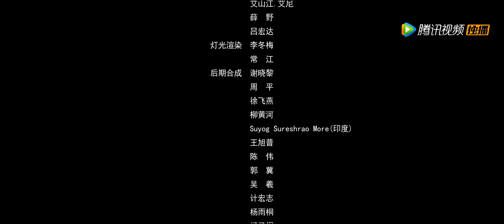【古装玄幻】《仙游记 / Xian You Ji》SNH48偶像女团爆笑修仙 | Full Movie | 万丽娜/费沁源/於佳怡 /陈珂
导演: 徐林
编剧: 於小涵
主演: 万丽娜 / 费沁源 / 於佳怡 / 王诗蒙 / 陈珂
类型: 喜剧 / 奇幻 / 古装

剧情简介：皇帝被法术高人卫彦辖制，皇权名存实亡。在皇帝身边有一亲信名叫仙兔，是当年仙人用法术缔造出来的人，世世代代做皇帝的贴身护卫。除此之外，仙兔是这世上唯一知道世上仅有四人可以对抗卫彦，且这四人必须合力才能打败卫彦。
　　皇帝为铲除卫彦，命令仙兔去寻找四人。只要找到他们，就有望稳定江山，保护天下黎民。